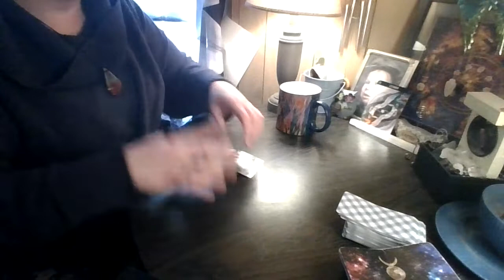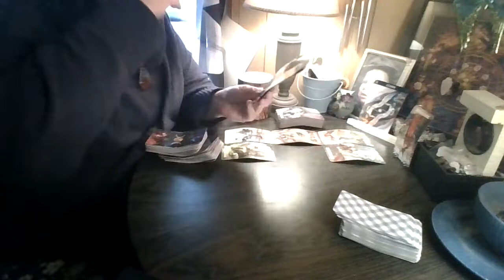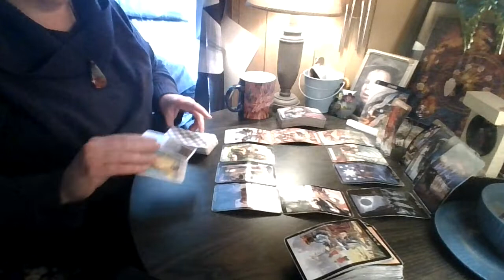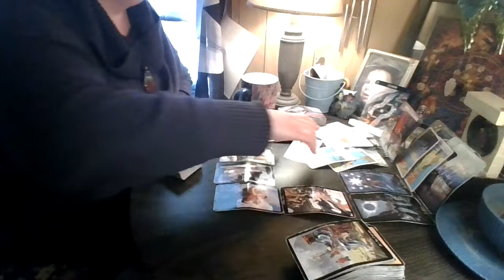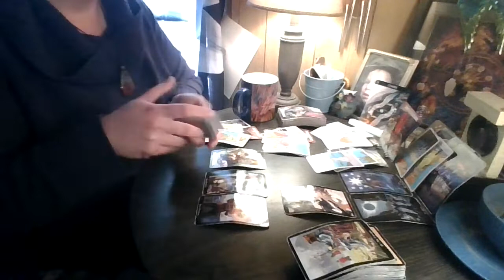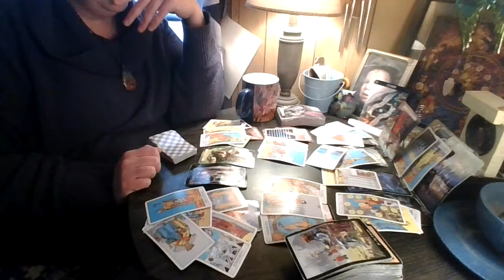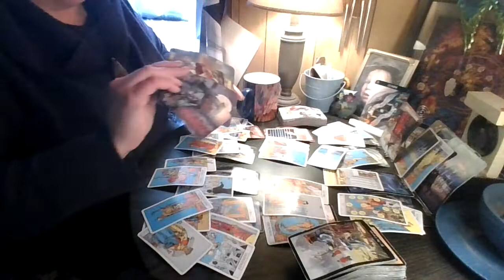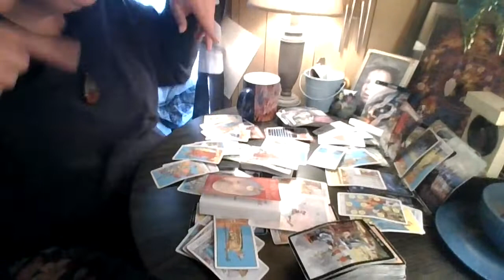Gemini: I never Say this... but you have to see it to believe it!